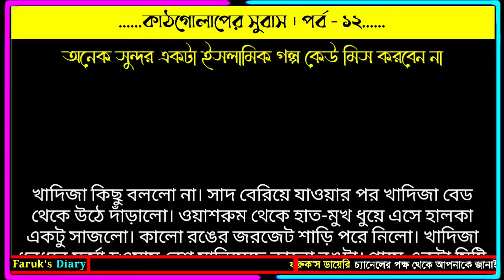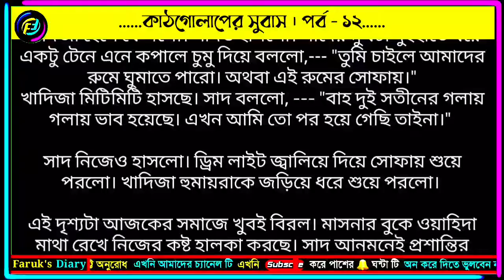ইসলামিক রোমান্টিক গল্প | কাঠগোলাপের সুবাস | পর্ব - ১২ | Islamic Video | Islamic Golpo | Faruks Diary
premer golpo bangla, premer golpo, romantic premer golpo, koster premer golpo, movie premer golpo kahini, premer golpo 2022, premer golpo new 2022,